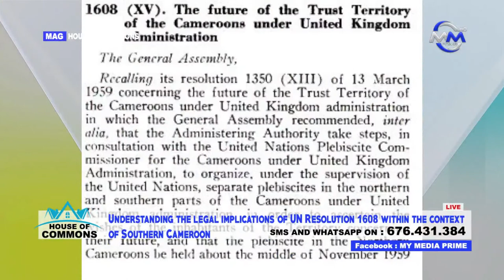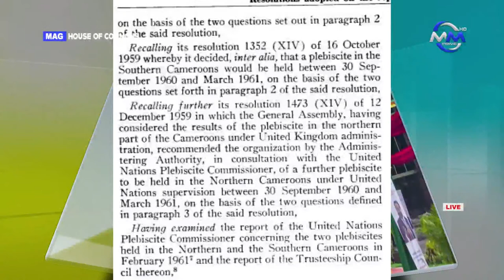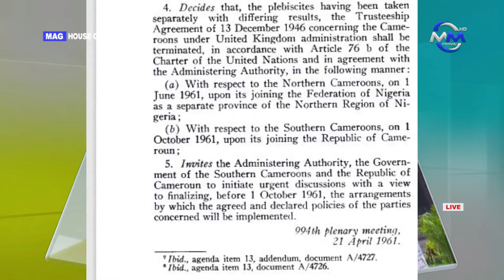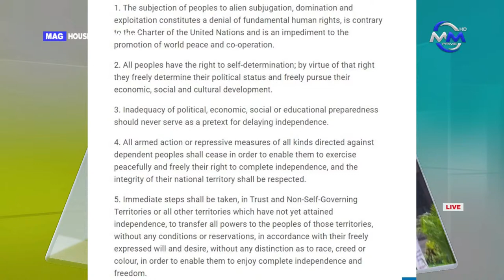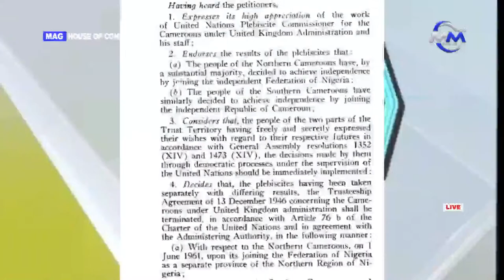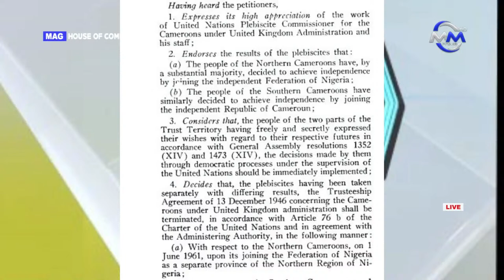Understanding the legal implications of UN resolution 1608 within the context of southern Cameroon.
House of Commons: Sunday 9th  October, 2022. Live on My Media Prime TV.

Topic:
1. Understanding the legal implications of UN resolution 1608 within the context of Southern Cameroon.
2. 1st October 1961; was it reunification or unification?

Panelists:
1. Barrister Nkea Emmanuel
2. Senior Barrister Ashu Emmanuel
3. Mr. Vitalis
4. Mr. Suleman